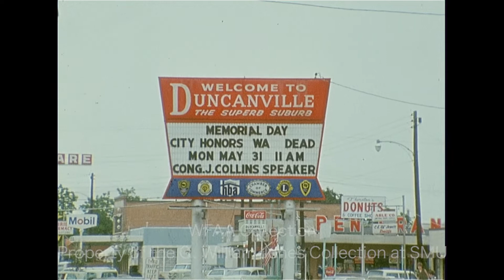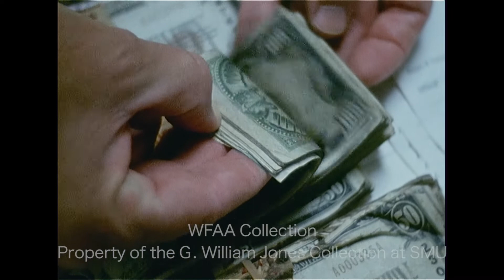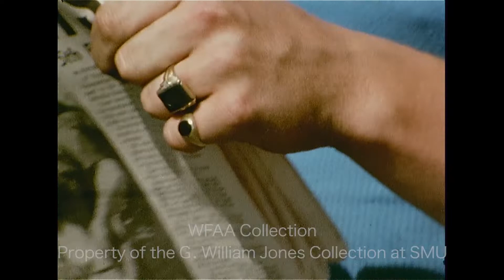WFAA - May 30 - 31, 1971 Part 2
0:00, 14:21 - (May 31, 1971) The final day of the Texas Legislature session is underway; State Sen. Henry C. Grover (R-Houston) holds an impromptu filibuster arguing against a comparative insurance bill, and he and State Sen. Oscar Mauzy (D-Dallas), a proponent of the bill, exchange barbs on the Senate floor; additional silent footage of activity in both the Senate and House from the final days of the session; a report goes on to describe the slow start to today’s session, due to last night’s late-evening business, which included the lengthy filibuster of State Sen. Don Kennard; the House was slowed down because members of the so-called “Dirty 30” blocked business during the afternoon session; in an interview, House Speaker Gus Mutscher says that this blockage wasn’t a result of vindictiveness concerning redistricting efforts; he says that they’ve accomplished more in this session than any time in the last 10 years; Rosser McDonald reporting.

3:02, 8:31 - (May 31, 1971) U.S. Rep. Jim Collins (R-Dallas) is in Duncanville to speak at a Memorial Day ceremony; in an interview, he discusses reports of a U.S. "withdrawal with strength" from Vietnam; he says that he believes we should bring the soldiers home and focus on domestic defense; additional silent footage of the ceremony and of police officers and Dallas County Sheriff Clarence Jones searching through bushes; Phil Reynolds reporting.

3:53 - (May 31, 1971) At a meeting of the Dallas City Council, minority hiring issues regarding the Dallas Police Department are discussed by Councilmen Fred Zeder (head of the Committee on Fair Practice in Hiring) and Garry Weber, along with Mayor Wes Wise (Silent).

4:39, 11:44 - Western Union is bracing for a strike by the United Telegraph Workers Union and the Communication Workers of America; a group of people are seen seated at a table; brief shot of a Western Union sign (Silent).

5:10, 11:51 - (May 31, 1971) The North Texas Methodist Annual Conference is underway; in an interview, regional bishop Dr. W. Kenneth Pope talks about the state of the Methodist Church and the recommendations which will come out of the conference, including amendments to address issues pertinent to younger people in the church; additional silent footage of conference guest Rev. Colin M. Morris of England, who is seen speaking to the press; Judi Hanna reporting.

7:09, 10:06 - (May 31, 1971) Robert W. Kirkland, (Buck Kirkland) an employee with Stimson Contracting Co. of Garland, uncovered $47,400 in gold certificates while operating a backhoe at a sewer line construction site just west of the intersection of Stemmons Frwy. and Walnut Hill Lane in Dallas; in an interview, he describes the discovery of the bills (buried in a mason jar), which he turned over to the Sheriff’s Office; additional silent footage from the site where the certificates were discovered and of the certificates themselves (at the end of the year, after several parties claimed ownership of the certificates, a judge ultimately decided that Kirkland and the two men who were working with him when the discovery was made would be declared owners of the certificates, the value of which had been estimated to be worth at least 5 times their face value on the collector’s market); Frank Gaston reporting.

10:53 - A man is interviewed outside; Malcom Landess reporting (Silent).

11:05 - (May 29, 1971) Various shots of fans in the stands at the Indianapolis 500 (Silent); additional footage of a man outside the track selling a copy of The Indianapolis News announcing the second consecutive victory of Al Unser Sr.

12:27 - (May 30, 1971) State Sen. Don Kennard (D-Fort Worth) breaks the filibuster world record by talking for 29 hours and 22 minutes in order to stop a bill which would make the University of Texas at Dallas (UTD) a 4-year university (by allowing freshmen and sophomores); during his filibuster, Kennard talks about the support he’s receiving while speaking and explains the purpose of the stalling tactics of a filibuster.

13:34 - Wes Wise, mayor of Dallas, says that he does not support a program which would make larger U.S. cities essentially states unto themselves, wherein they would have a direct relationship to the federal government, but he does say that states need to have a closer relationship with their cities (this is in response to the recent idea of “charter cities” proposed by New York Mayor John Lindsay); Gene Thomas reporting.

16:06 - Faded footage from a NASA film on the Mariner Program titled “Mariners to Mars” featuring recreations of a Mariner craft spinning in space and of a planet; additional faded shot of a real satellite dish on Earth; the Mariner 8 satellite failed after liftoff on May 9, 1971, but its backup, Mariner 9, launched successfully on May 30, 1971, becoming the first artificial satellite of Mars, sending information and photos of the planet back to Earth (Silent).